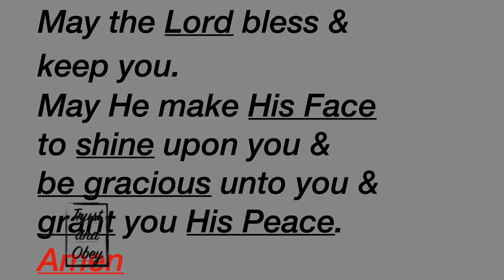Guided Christian Sleep Meditation for Courage, Confidence, Esteem, and Inner Power Before Sleeping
Scripture meditation is a beacon in the midst of darkness.  Let this time with God shower you with love, peace, joy and hope, as nothing is impossible with Him.  Start by quieting your mind with music for meditation, then meditate, study or sleep with bible verses from God's Word.  Many will fall asleep fast knowing that He is your confidence, your esteem, your inner power and He gives you courage!

 - Click the "THUMBS UP" icon for us (helps our channel so much!)
-  Click the "BELL" icon to "ALL NOTIFICATIONS" to make sure you are one of the first to know when we post new videos
-  Scroll down and leave a "COMMENT" on this video

We are starting a podcast version of this video so you can take it along with you in the car, at home, at work, or wherever you listen to your podcasts!  Launch information to come!

Deborah Swift - Trust & Obey